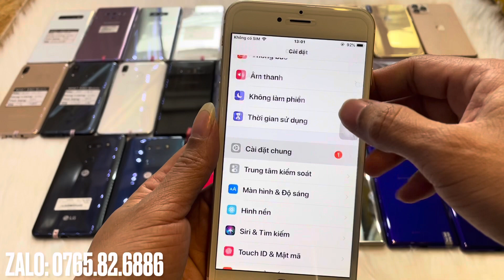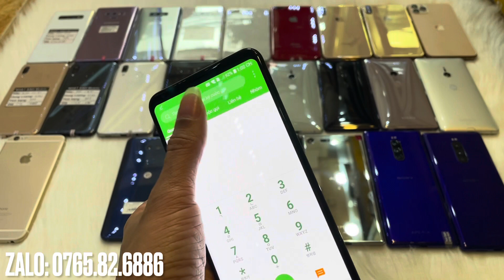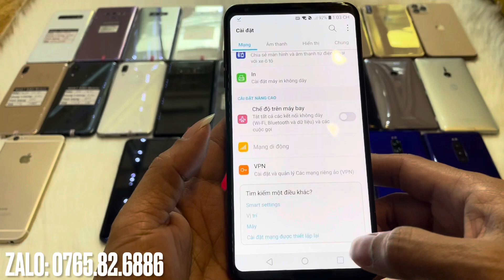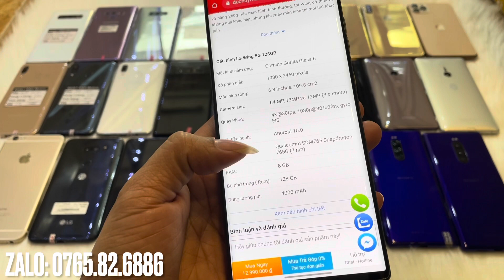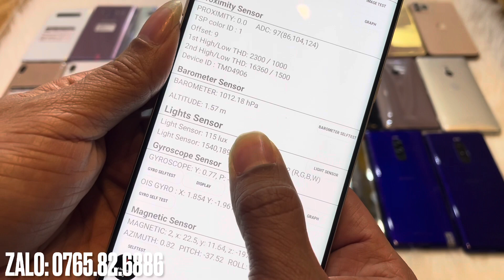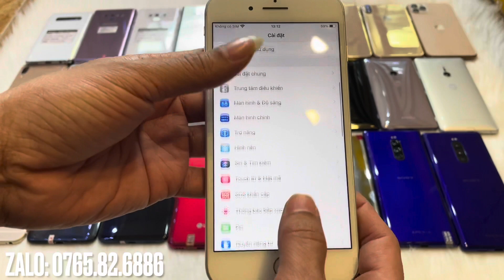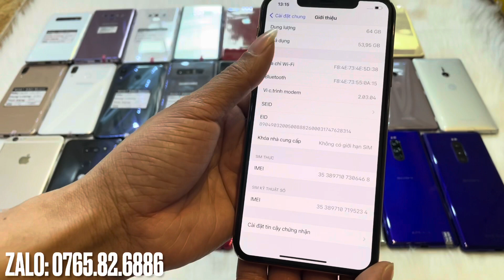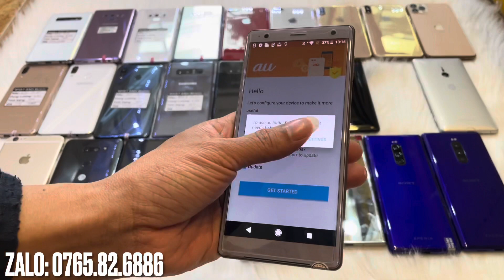ĐIỆN THOẠI CŨ GIÁ RẺ CẤU HÌNH CAO || LG V30, G8, SAMSUNG, SONY, IPHONE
Zalo.
Máy bên mình bán ra bao tet 1tuần. Lỗi đổi. Bảo hành 3 tháng (nguồn và màn hình bao tet 1 tuần)
Ship cod toàn quốc. Cọc trước 100k. Ae nhận hàng được kiểm tra trước khi thanh toán